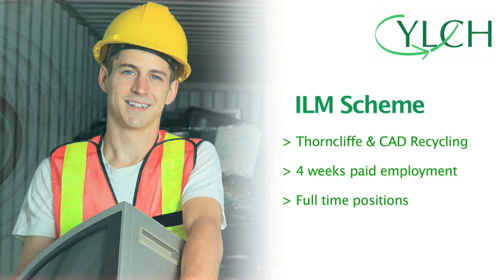Cylch | ILM Promo Video